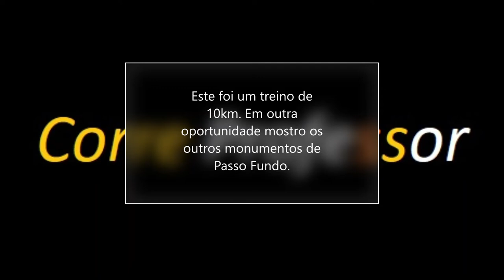Treino pelos monumentos de Passo Fundo - 1ª parte | Corre Professor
Treino de 10km para mostrar alguns monumentos da cidade de Passo Fundo no RS.